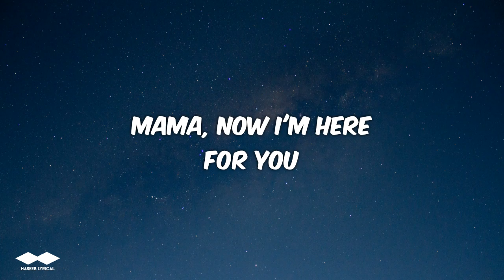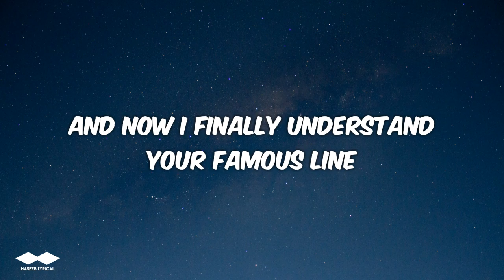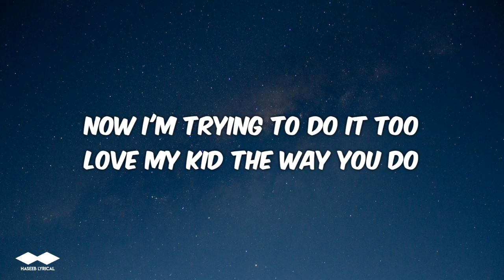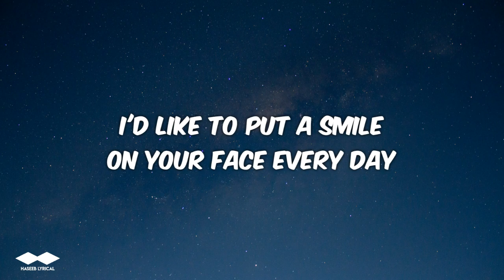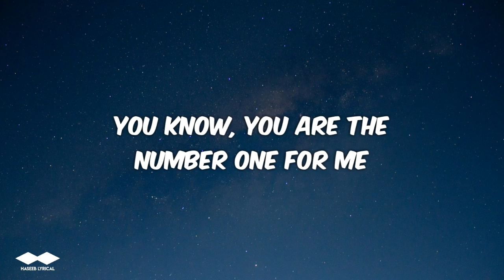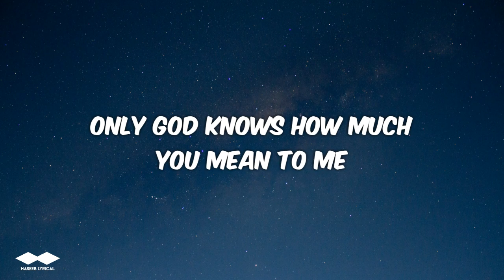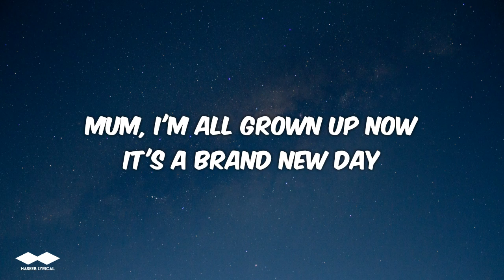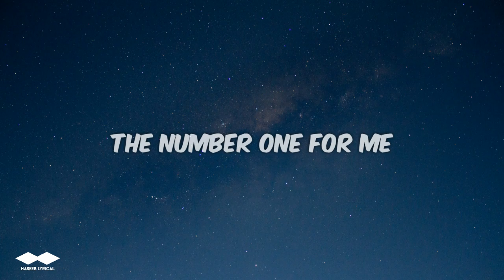Maher Zain - Number One For Me (Lyrics)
Lyrics:

I was a foolish little child
Crazy things I used to do
And all the pain I put you through
Mama, now I'm here for you

For all the times I made you cry
The days I told you lies
Now it's time for you to rise
For all the things you sacrificed

Oh, if I could turn back time rewind
If I could make it undone
I swear that I would
I would make it up to you

Mum, I'm all grown up now
It's a brand new day
I'd like to put a smile
On your face every day

And it's not too late

And now I finally understand
Your famous line
About the day I'd face in time
'Cause now I've got a child of mine

And even though I was so bad
I've learned so much from you
Now I'm trying to do it too
Love my kid the way you do

You know, you are the number one for me
Oh, oh, number one for me

Oh, oh, number one

There's no one in this world that can take your place
Oh, I'm sorry for ever taking you for granted, uh
I will use every chance I get
To make you smile, whenever I'm around you
Now I will try to love you, like you, love me
Only God knows how much you mean to me